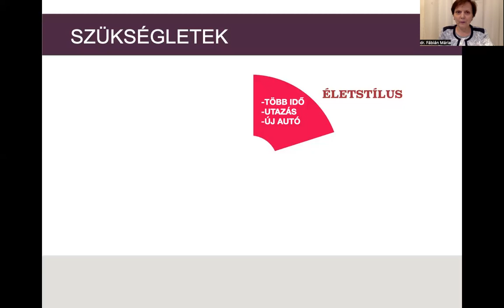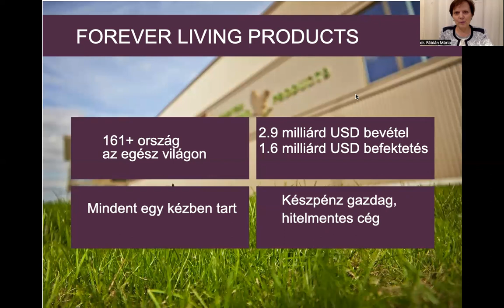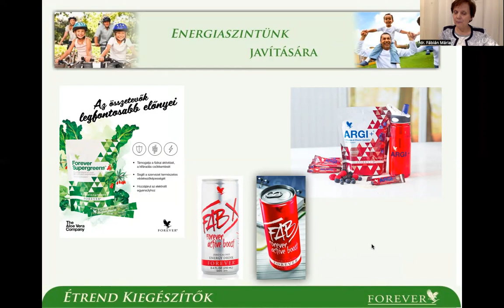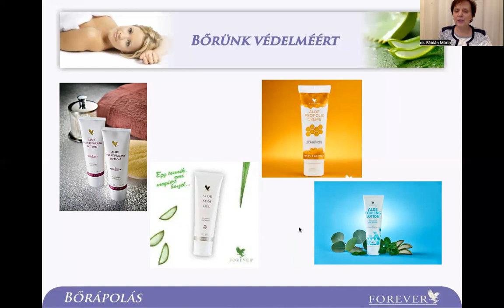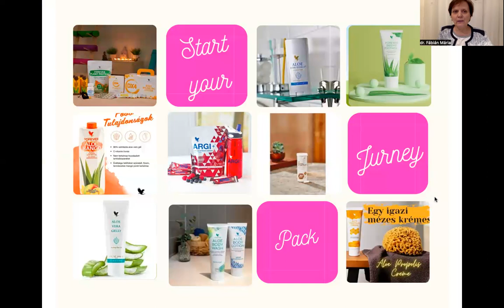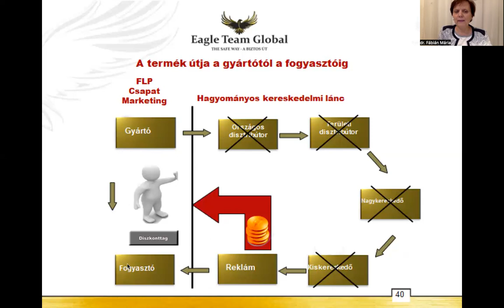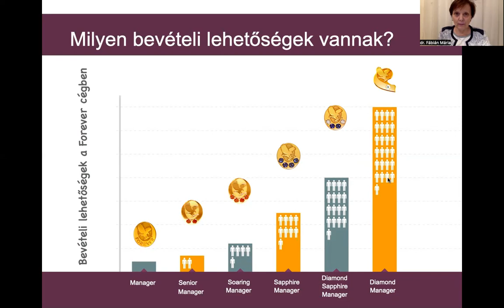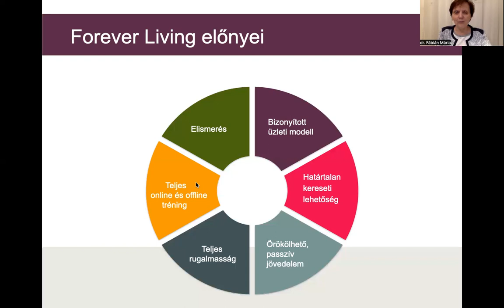Dr Fábián Mária neurológus: Forever termék és üzleti tájékoztató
Az egészséget  meg lehet őrizni. Jól használható erre (is) a Forever Living Products cég termékei.
Persze az egészség - pénz - szabadidő háromszög másik két pontját is kezelni érdemes,  hiszen sok-sok időt eltöltünk munkával, és  keressük a szabadidő lehetőségét vagy szívesen  pihenünk, amihez pénz kell.  Hogyan lehet ezt igazán kezelni?
Ezekről van szó részletesen ebben a videóban.
Ha felkeltette a figyelmét az elhangzottak, keresse meg  azt a személyt, aki ezt a videót megküldte.